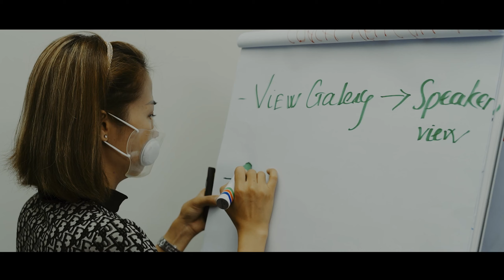[BTS Livestream City] Râu Media & Shortfilm by Thinh Sigma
► Buổi Livestream được Râu Media setup thiết bị trước 1 ngày để test tất cả về: Hình Ảnh | Âm Thanh | Ánh Sáng | Mạng Phát | Thiết Bị...
► Camera Man & Edit Video: Lưu Phúc Thịnh
► Gear Camera Man:
1) Body Camera Sony A7 Mark 3.
2) Lens Sony CZ 55 f1.8  - Sony CZ 24-70 F4.
3) Lens Macro FD Canon 1:1 100 F4 + Filter Hiệu Ứng Tấm Gương.
4) Lens Baby Hiệu Ứng Hành Động.
5) Gimbal Zhiyun Crane 2S.